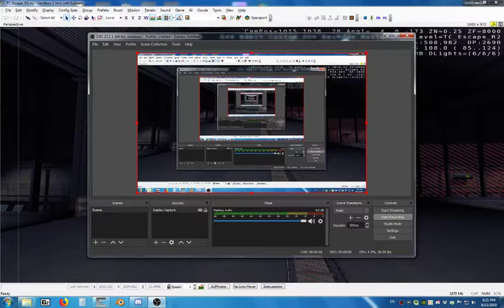Mapping; a work in progress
TC_Escape R2 fly by. It features the Aurora class drop ship (not shown) and the Union class drop ship (that can be seen on the spaceport)